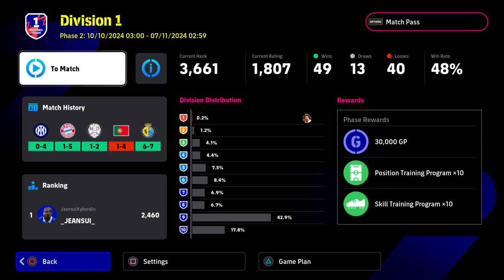Division 1 debut